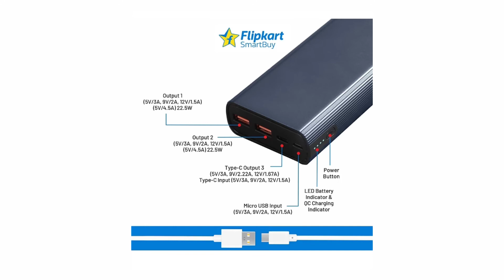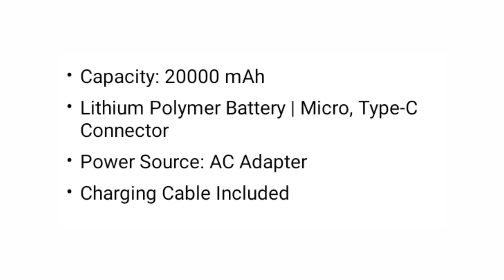Flipkart SmartBuy 20000 mAh Power Bank